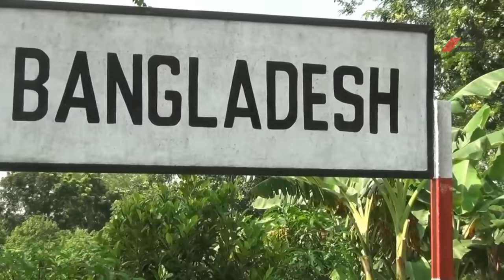সীমান্তে বিজিবি’র সাথে ভারতীয় বাহিনী বিএসএফ’র উত্তেজনা। BGB-BSF tension at Sunamganj Border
BGB-BSF tension at Sunamganj Border
দেশ ও বিদেশের সকল সামরিক খবর দেখতে চোখ রাখুন আমাদের ফেসবুক পেইজেঃ

Video topics:
bd army
Bangladesh navy
Bangladesh air force
Bangladesh news
army Bangladesh
bangladesh airforce
bd navy
Bangladesh defence
bangladesh defence update
bangladesh defense
BGB bangladesh
Bangladesh coast guard
সেনাবাহিনী
বিমান বাহিনী
নৌবাহিনী
কোস্টগার্ড
পুলিশ
বাংলাদেশ সেনাবাহিনী
বাংলাদেশ বিমানবাহিনী
বাংলাদেশ নৌবাহিনী